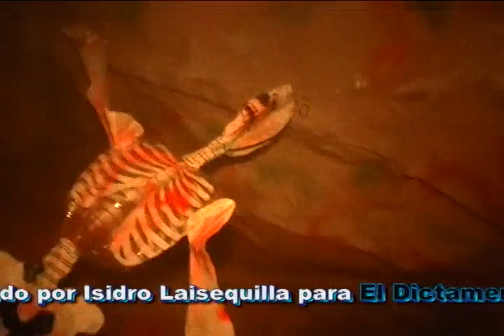Halloween 2011 de L.P.R.C.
Socios de Las Palmas Racquet Club, celebraron tradicional "Halloween" para chicos y grandes. Boca del Río, Ver. 10/2011. Video realizado por Isidro Laisequilla para El Dictamen OnLine